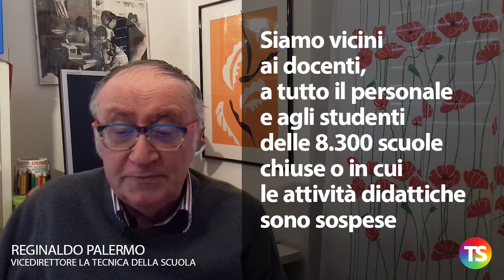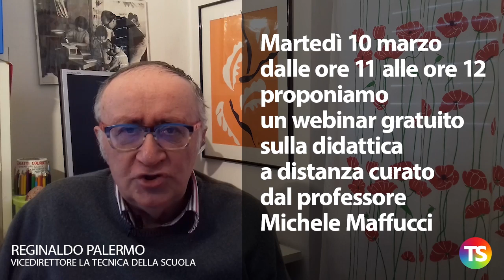Conoravirus, la paura del contagio non ferma la scuola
- Situazione difficile, bloccato fino al 3 aprile quasi un terzo del Paese. Ci si può spostare solo per validi motivi
- Negli ospedali del nord incominciano a mancare i posti per la terapia intensiva, si stanno già trasferendo altrove un po’ di malati
- Mai come ora bisogna mantenere i nervi saldi e comportarsi in modo responsabile sia individualmente che collettivamente
- La nostra testata vuole contribuire alla gestione dell’emergenza fornendo informazioni attendibili e proponendo strumenti di lavoro utili
- Siamo vicini ai docenti, a tutto il personale  e agli studenti delle 8.300 scuole chiuse o in cui le attività didattiche sono sospese
- Vogliamo contribuire, in base alle nostre forze e alle nostre competenze,
a sostenere le scuole in questo difficile momento
- Continueremo a dare informazioni sui provvedimenti delle autorità e daremo spazio anche al dibattito, ma sempre con l’obiettivo di aiutare la comunità scolastica
- Martedì 10 marzo dalle ore 11 alle ore 12 proponiamo un webinar gratuito sulla didattica a distanza curato dal professore Michele Maffucci